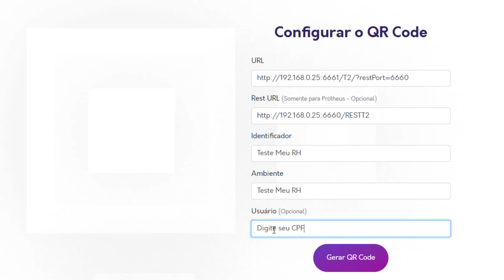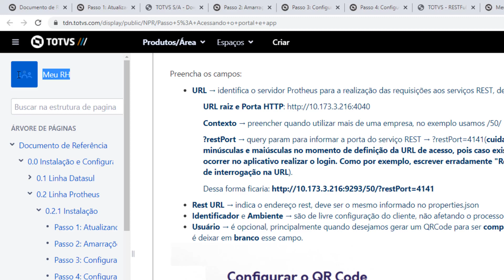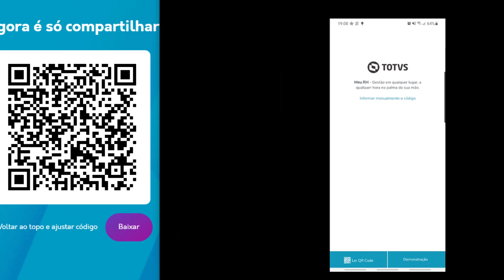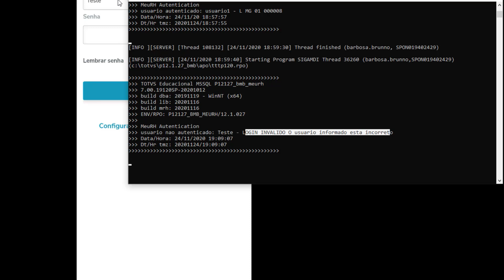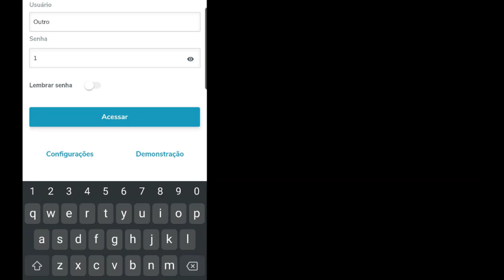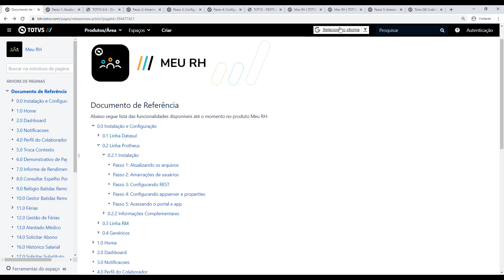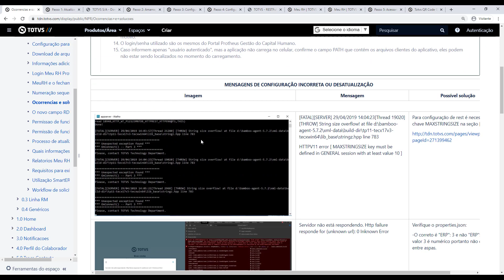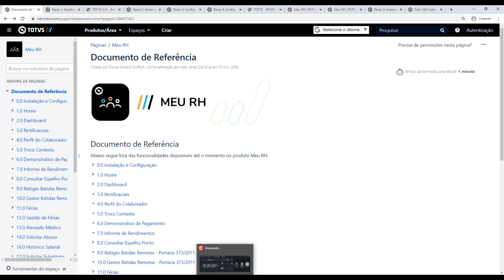How To | MEU RH PROTHEUS - Configurando o MEU RH - parte 6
Vídeo demonstrando como configurar o Portal MEU RH da linha de produto Protheus para acesso via Browser/Navegador ou via APP de Smartphone.

Saiba mais sobre as soluções de RH que a TOTVS oferece e que podem otimizar seu Departamento Pessoal e de Recursos Humanos